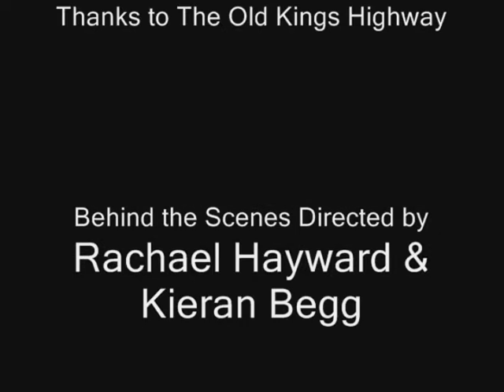Behind the Scenes at the Old Kings Highway